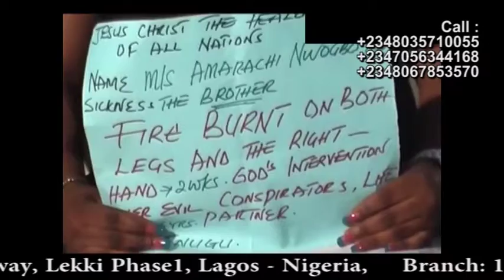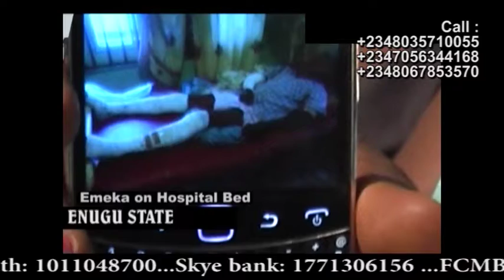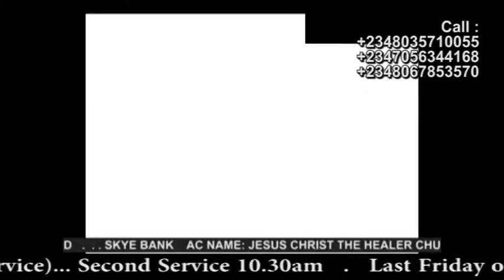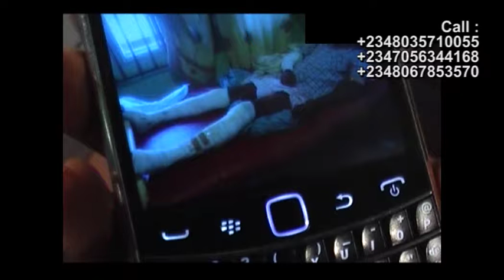Prophet Charles Anekwe Healing of MIS AMARACHI NWOGBO